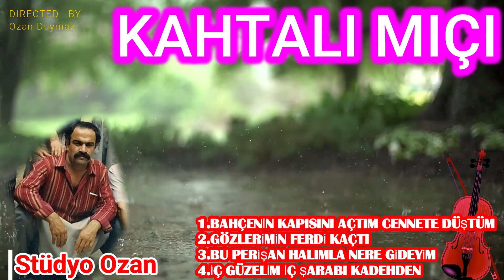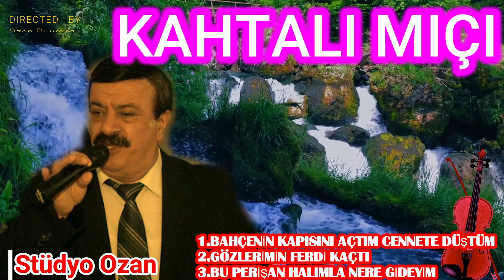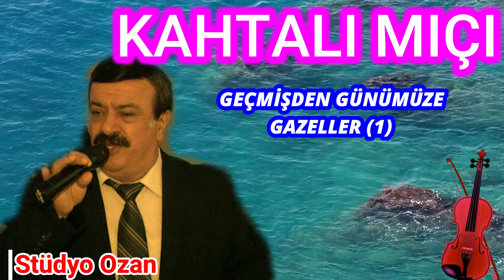Kahtalı Mıçı 1 Gazelleri Uzun havaları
mice mici 1.BAHCENİN KAPISINI AÇTIM CENNETE DÜŞTÜM
2.GÖZLERİMİN FERDİ KAÇTI
3.BU PERİŞAN HALIMLA NERE GİDİM
4.İÇ GÜZELİM İÇ ŞARABI KADEHDEN
STÜDYO OZAN MÜZİK YAPIM OZAN DUYMAZ
KAHTALI MIÇE GEÇMİŞTEN GÜNÜMÜZE GAZELLER 1